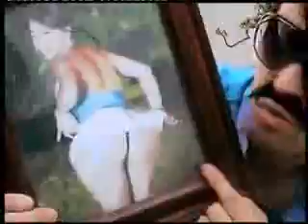Toni Bomb - Bufadeira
Verdadeiro Rei da Musica Portuguesa...